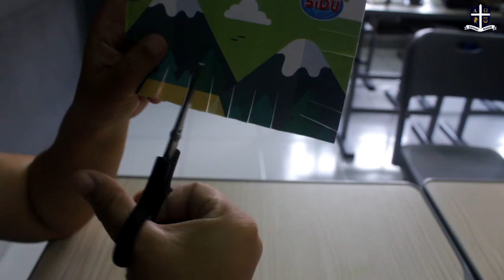KELAS PG - MENGGUNTING PINGGIR-PINGGIR KERTAS. - MS. SRI